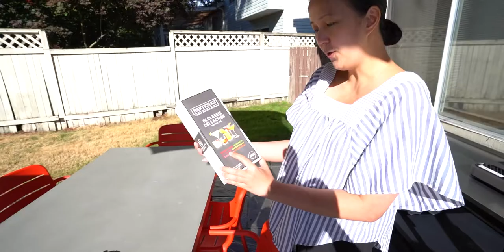Toyota 4runner Project Off Road SUV | TRD x Volks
Welcome back to the channel! Hello if you are new and we hope you like what you see on our channel!

Today our boy Chris installed running board on his new build Toyota 4Runner at Stew Garage in Kirkland, WA.  We discuss his future plans for the build and its gonna look good!  We also celebrated our good homie Vinnie birthday.  Enjoy the vlogs!